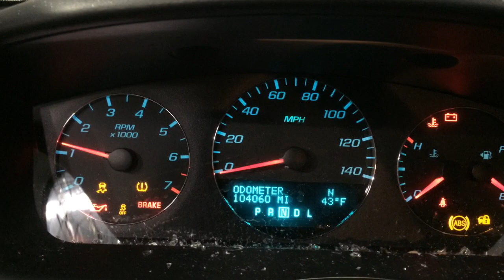w243 Impala 3.6L VVT engine run test